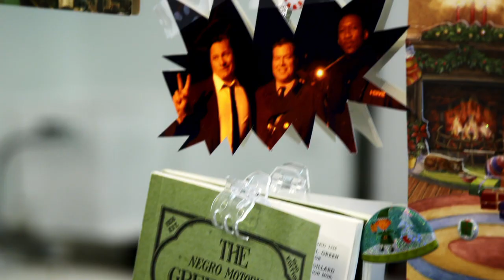GREEN BOOK (2018) Featurette: What is the green book?